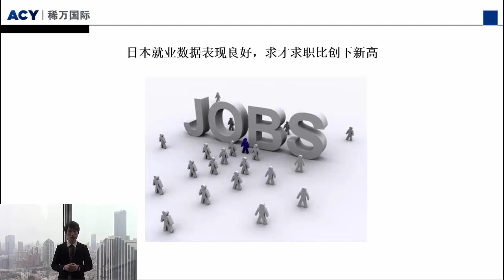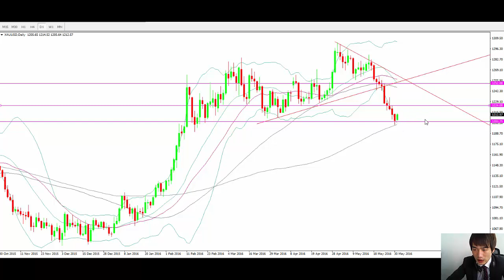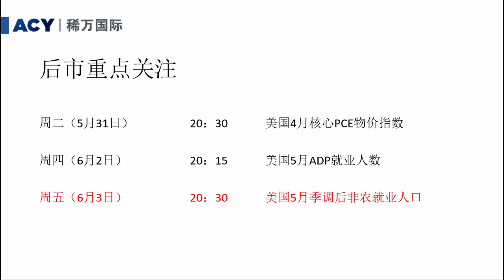【ACY 稀万国际】日本就业市场表现良好 日元不涨反跌美日上行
本交易日（5月31日），亚洲时段，日本总务省公布了就业数据，日本4月经季节调整失业率公布值为3.2%，符合经济学家们的预估，这也说明了日本的就业市场趋于稳定。 具体数据显示，日本4月求才求职比上升1.34%均好于市场中的预期及前值。今日公布的数据也刷新了1991年11月以来的最高水平，显示出日本的就业市场十分紧俏，经济也有所改善回暖复苏。虽然此前市场广泛预计日本4月的经济数据将会差强人意，但是当日日本政府官员发表言论称，熊本地震对日本经济的影响就目前而言是有限的，而本次公布的良好的经济数据也佐证了这一说法。